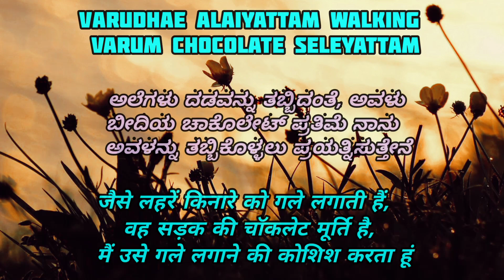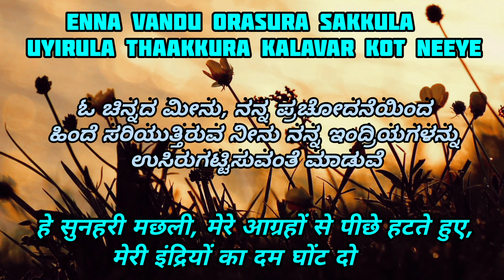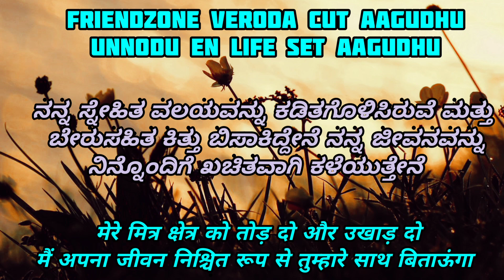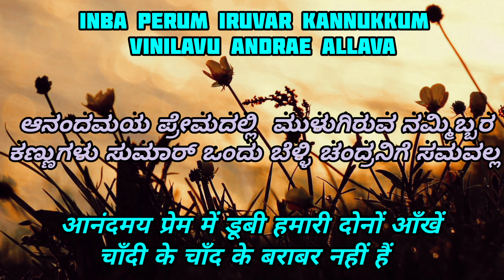Jimikki ponnu Kannada Hindi song | Kannada translation Thalapathy Vijay Rashmika mandanna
💛Kannada/Hindi subtitles for Jimikki ponnu Song ❤️

1. This is for Kannadigas, those who try to understand the meaning of this song.
2. This video contains Kannada meaning of the other languages songs.
3. It's purpose is to convey the meaning of songs in other languages to Kannadigas.
4. Plzz support for this try.

Song : Jimikki ponnu.
Movie: Varisu.
Singer : Anirudh.
               Jonita Gandhi.
Subtitles in : Kannada/Hindi.
Lyrics : Tamil.
Starring : Thalapathy Vijay.
                  Rashmika mandanna.

English lyrics:-
Kannada translation:-
Hindi translation :-

Aatha aatha kannaala paatha
Heat-ah heat-ah look-ah vitta

ಅವಳು ನನ್ನ ಮೇಲೆ ಕಣ್ಣು ಹಾಕಿದಳು,
ಅವಳ ನೋಟವು ಬೇಗೆಯ ಬಿಸಿಯಾಯಿತು

उसने अपनी आँखें मुझ पर गड़ा दीं,
उसकी नज़र बुरी तरह गर्म हो गई
Beat-ah beat-ah vandhaalae treat-ah
Slip aana lip aala gokka mokka

ನನ್ನ ಹೃದಯಕ್ಕೆ ತಕ್ಕಂತೆ ಅವಳು ಪ್ರೀತಿಯ ಸತ್ಕಾರದಂತೆ
ಬಂದಳು, ನನಗೆ ಅದು ಪ್ರಬಲವಾದ ಜಾರುವಿಕೆ ಆಗಿತ್ತು
ಮತ್ತು ನಾನು ಅವಳ ತುಟಿಯ ಹತ್ತಿರ ನೆಗೆದೆ

मेरे दिल के अनुरूप वह एक प्रेम उपहार के रूप में आई,
मेरे लिए यह एक शक्तिशाली पर्ची थी जिसे मैंने पलटकर
उसके होठों तक पहुँचाया
You have been in me baby ka

ಓ ಪ್ರಿಯೆ ನೀನು ನನ್ನಲ್ಲಿರುವೆ

तुम मुझमें हो
Heyjimikki jimikki jimikki ponnu
Minukki minukki minukki kannu

ಜುಮುಕಿ ಹಾಕಿಕೊಂಡ ಹುಡುಗಿಯ ಕಣ್ಣುಗಳು ಹೊಳೆಯುತ್ತವೆ

कानों में बालियां पहने लड़की
की आंखें चमक उठती हैं
Varudhae alaiyattam walking
varum chocolate seleyattam

ಅಲೆಗಳು ದಡವನ್ನು ತಬ್ಬಿದಂತೆ, ಅವಳು ಬೀದಿಯ ಚಾಕೊಲೇಟ್ ಪ್ರತಿಮೆ ನಾನು ಅವಳನ್ನು ತಬ್ಬಿಕೊಳ್ಳಲು ಪ್ರಯತ್ನಿಸುತ್ತೇನೆ

जैसे लहरें किनारे को गले लगाती हैं,
वह सड़क की चॉकलेट मूर्ति है,
मैं उसे गले लगाने की कोशिश करता हूं
Dusky dusky dusky roseu
Husky husky husky voiceu

ಅವಳು ಮುಸ್ಸಂಜೆಯ ಗುಲಾಬಿಯಾಗಿದ್ದು,
ಉಲ್ಲಾಸಕರ ಧ್ವನಿಯೊಂದಿಗೆ ರಿಫ್ರೆಶ್ ಆಗಿದ್ದಾಳೆ

शे वह सांवला गुलाब है जो मनमोहक कर्कश
आवाज के साथ तरोताजा कर देता है
Thoral azhagaattam
Orukkula angel nadamattam

ತಂಪು ಸೊಬಗನ್ನು ತೋರಿಸುವ ತುಂತುರು ಮಳೆಯಂತೆ
ಈ ದೇವತೆ ನಗರವನ್ನು ಸುತ್ತುತ್ತಿರುತ್ತಾನೆ

यह देवता शीतल शोभा की वर्षा की भाँति
नगर को चारों ओर से घेरे हुए है
Enna katti izhuthavan nee thaanae
Naanum ippo unakkoru fan thaanae

ನಿಮ್ಮ ಅಪ್ಪುಗೆಯನ್ನು ನೀವು ನನಗೆ ಸಂವೋಹನೆ ಮಾಡಿದ್ದೀರಿ, ನಾನು ನಿಮ್ಮ ನಿಷ್ಠಾವಂತ ಅಭಿಮಾನಿಯಾಗಿದ್ದೇನೆ

आपने मुझे अपने आलिंगन से मंत्रमुग्ध कर दिया है, मैं आपका वफादार प्रशंसक हूं
Enna vandu orasura sakkula
Uyirula thaakkura kalavar kot neeye

ಓ ಚಿನ್ನದ ಮೀನು, ನನ್ನ ಪ್ರಚೋದನೆಯಿಂದ
ಹಿಂದೆ ಸರಿಯುತ್ತಿರುವ ನೀನು ನನ್ನ ಇಂದ್ರಿಯಗಳನ್ನು ಉಸಿರುಗಟ್ಟಿಸುವಂತೆ ಮಾಡುವೆ

हे सुनहरी मछली, मेरे आग्रहों से पीछे हटते हुए,
मेरी इंद्रियों का दम घोंट दो
Ekka chakka azhagaanum nee thaane
Konjam konjam pazhagaanum naan thaane

ನೀನು ಸುಂದರನ ವ್ಯಾಖ್ಯಾನ, ನಾನು ಈ ಪ್ರೀತಿಯ
ಆಟವನ್ನು ಆಡಲು ಕಲಿಯಬೇಕು

ख़ूबसूरती की परिभाषा हो तुम,
मुझे ये प्यार का खेल खेलना सीखना
Un azhaga varaiyura kaiyyila
Karaiyura maiyyula amudhatha telichaane

ನಿನ್ನನ್ನು ಹೀಗೆ ಚಿತ್ರಿಸಿದ ಕೈ ಬಣ್ಣದ ಮಿಶ್ರಣಕ್ಕೆ ಹೆಚ್ಚುವರಿ ಅಮೃತವನ್ನು ಸೇರಿಸಿದೆ

जिस हाथ ने आपको इस तरह रंगा,
उसने रंग मिश्रण में अतिरिक्त अमृत मिला दिया
Andrangae vandhadhum indha nilava
Indringae vandhadhum andha nilama

ಆ ರಾತ್ರಿ ಬೆಳದಿಂಗಳು ಆನಂದವಾಗಿ ಬೆಳಗುತ್ತಿದ್ದಾನೋ, ಅದೇ ಬೆಳದಿಂಗಳು ನನ್ನ ಮೇಲೆ ಎಷ್ಟು ಪ್ರಖರವಾಗಿ ಹೊಳೆಯುತ್ತಿತ್ತೋ?

क्या यह चाँद उस रात खुशी से चमक रहा था,
वही चाँदनी मुझ पर इतनी चमक रही थी?
Inba perum iruvar kannukkum
Vinilavu andrae allava

ಆನಂದಮಯ ಪ್ರೇಮದಲ್ಲಿ  ಮುಳುಗಿರುವ ನಮ್ಮಿಬ್ಬರ
ಕಣ್ಣುಗಳು ಸುಮಾರ್ ಒಂದು ಬೆಳ್ಳಿ ಚಂದ್ರನಿಗೆ ಸಮವಲ್ಲ

आनंदमय प्रेम में डूबी हमारी दोनों आँखें
चाँदी के चाँद के बराबर नहीं हैं
Hey hey nee hey make up panna
Nilaavil karai onnu undaakkudhae

ನಿಮ್ಮ ಮುಖದ ಮೇಲೆ ಮೇಕ್ಅಪ್ ಹಾಕಿದರೆ
ಅದು ಚಂದ್ರನ ಮೇಲ್ಮೈಯಂತೆ ಕಲೆಯಾಗಿದೆ

यदि आप अपने चेहरे पर मेकअप लगाते हैं,
तो यह चंद्रमा की सतह के समान दागदार होता है
Hey kannaati nee thaan di
Udaiyura Nan Inga

ನಯಗೊಳಿಸಿದ ಕನ್ನಡಿಯಂತೆ ನೀವು ಮಿನುಗುತ್ತೀರಿ,
ನಾನು ನಿನ್ನ ನೋಡಿ ತುಂಡಾಗಿ ಹೋಗುತ್ತೇನೆ

तुम चमकते हो पॉलिश आईने की तरह,
मैं तो चकनाचूर हो जाता हूँ तुम्हें देखते ही
Unga veettu name board li
Maamanoda perenga?

ನಿಮ್ಮ ಚೆಲುವೆಯ ಹೆಸರು ಎಲ್ಲಿದೆ?
ನಿಮ್ಮ ಮನೆಯ ನಾಮಫಲಕದಲ್ಲಿ

आपके प्रेमी का नाम कहाँ है?
आपके घर के नेम बोर्ड पर
Friendzone veroda cut aagudhu
Unnodu en life set aagudhu

ನನ್ನ ಸ್ನೇಹಿತ ವಲಯವನ್ನು ಕಡಿತಗೊಳಿಸಿರುವೆ ಮತ್ತು
ಬೇರುಸಹಿತ ಕಿತ್ತು ಬಿಸಾಕಿದ್ದೇನೆ ನನ್ನ ಜೀವನವನ್ನು
ನಿನ್ನೊಂದಿಗೆ ಖಚಿತವಾಗಿ ಕಳೆಯುತ್ತೇನೆ

मेरे मित्र क्षेत्र को तोड़ दो और उखाड़ दो
मैं अपना जीवन निश्चित रूप से तुम्हारे साथ बिताऊंगा